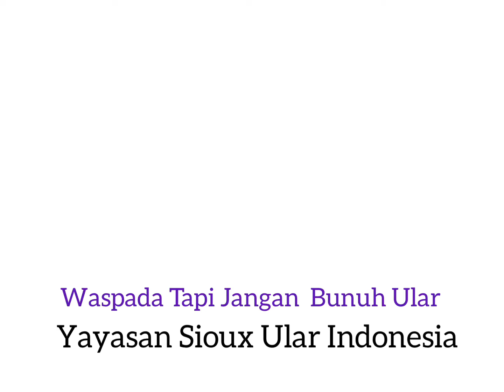PengenalanUlar serta Teknik Menghadapi Ular dan Gigitan Ular di Perumahan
2 jam mengenal ular oleh tim Sioux ke warga cluster

Program Pelatihan Ular dan Hewan Berbahaya
- Snake Awareness Program
- Snake Handling Training
- Pelatihan Penanganan Tawon dan Lebah
- Pelatihan Penanganan Buaya

Program Snake Patrol
- Kawasan industri
- Kawasan Cluster
- Kawasan Perkantoran

Yayasan Sioux Ular Indonesia, berdiri sejak 2003 dan memiliki lebih dari 100 Trainer serta 700
lebih relawan tersebar di 17 Propinsi

FB Ular Indonesia
YT Ular Indonesia